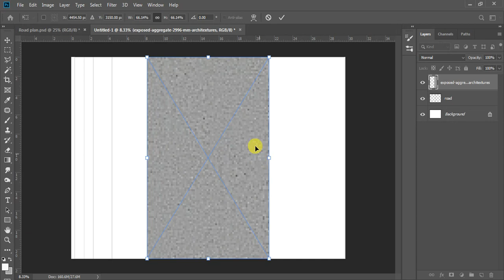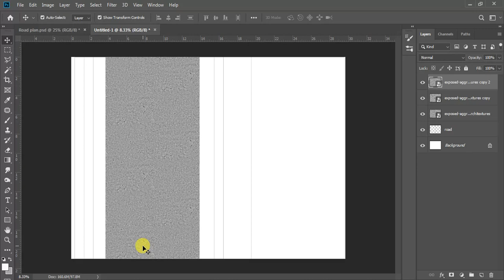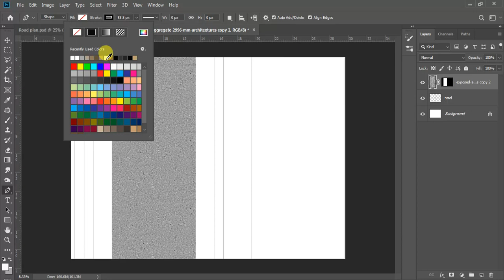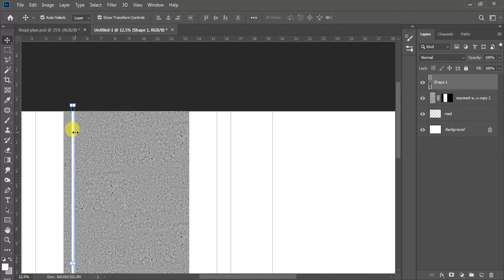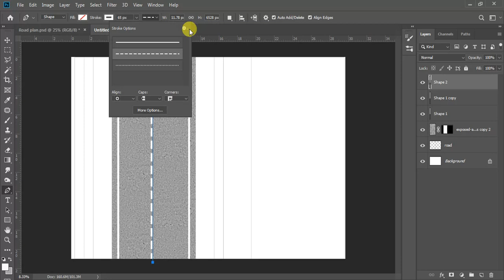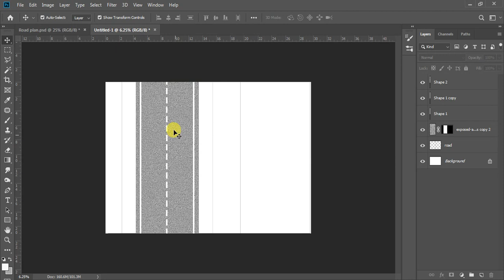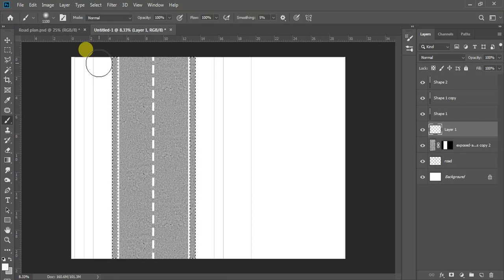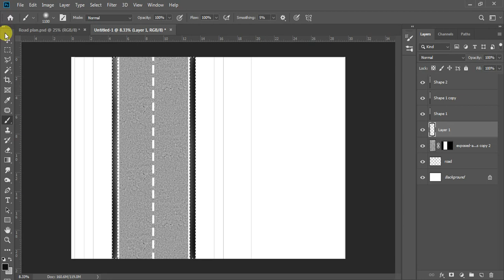How to Create Realistic Roads in Photoshop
Welcome to my tutorial on creating lifelike roads in Photoshop! Whether you're designing a digital landscape, working on a photo manipulation project, or enhancing your graphic design skills, mastering the art of creating roads is essential. In this video, I'll guide you through the process, step-by-step, from start to finish.

You'll learn how to utilize Photoshop's powerful tools to craft roads that seamlessly blend into your compositions. From establishing the foundation with basic shapes to adding realistic texture and depth, I'll cover everything you need to know to bring your roads to life.

No prior experience is necessary, as I'll explain each technique clearly and provide helpful tips along the way. By the end of this tutorial, you'll have the skills to create stunning roads that enhance the visual impact of your digital creations. So, let's dive in and start building roads like a pro in Photoshop!

Video Tags -
photoshop tutorial
photoshop
adobe photoshop